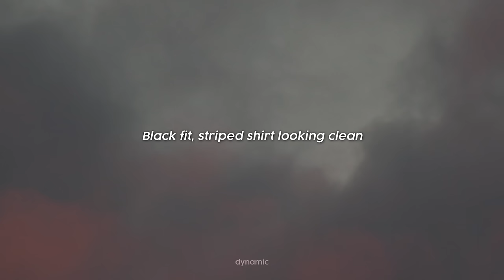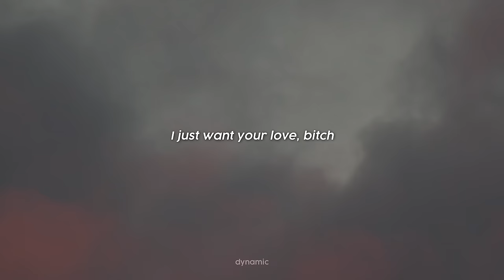lilbubblegum - af1 (Lyrics)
Ay
Blue jeans, gold teeth
Air Force 1's on my feet
Red belt, chained down
All the way to my knees
Tommy shirt, chain smirk
Long sleeve underneath
Ay, ay, ay
Long sleeve underneath
Hair dyed, brown eyes
Rocking hoop earrings
Black fit, striped shirt looking clean
Count all this money, bitch, I'm counting green
I don't give a fuck, hoe, I'on go to sleep
Bitch wanna talk to me, tell that hoe to dream
Goth boy, e-boy, that's the style I mess with
Skull ring, silver chain and a lock necklace
Doc martins, chain sparkling, ticking off my checklist
Band tee, wrist clean, all the things I'm flexin'
These niggas want that drip, that's some goth shit
Only wear the chains 'cause, bitch, I look gothic
I just want a goth bitch
I don't want no top, bitch
I just want your love, bitch
Is that shit enough, bitch?
Long sleeve underneath
Rocking hoop earrings